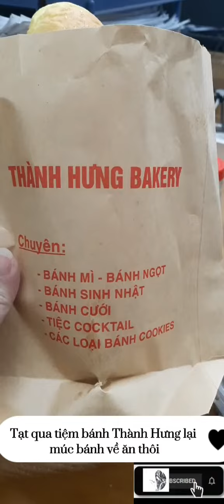Tiệm bánh Thành Hưng